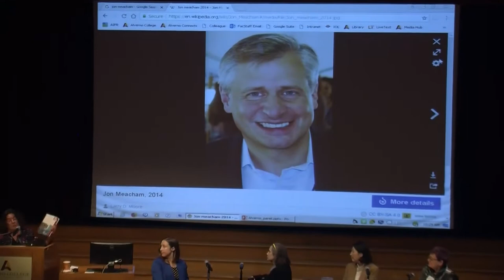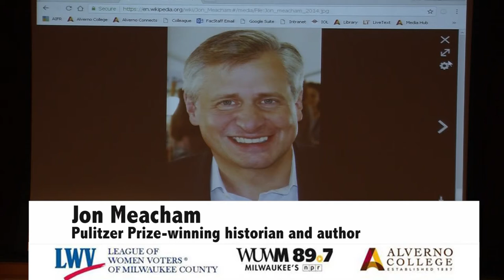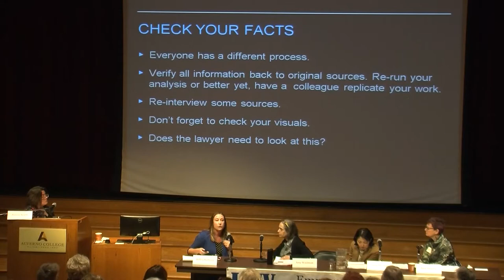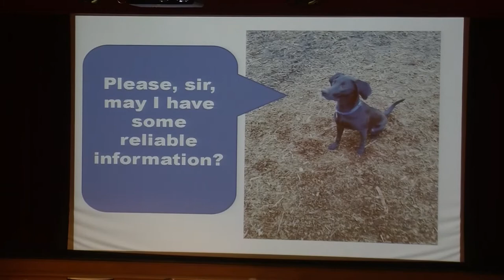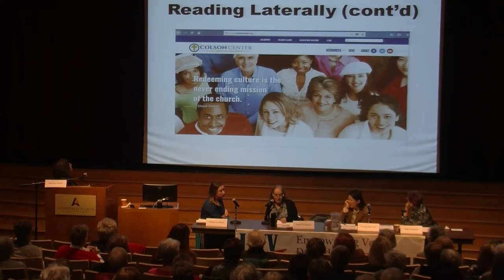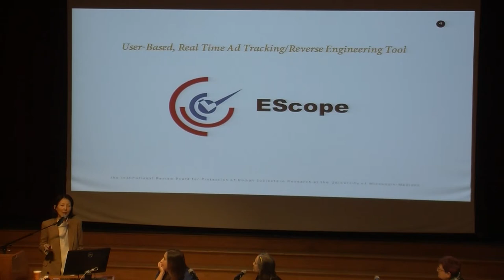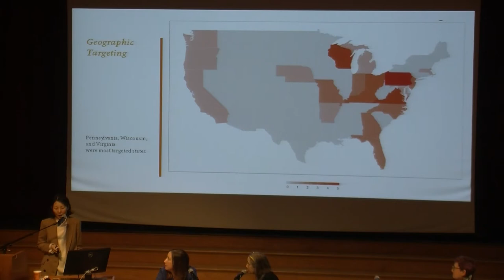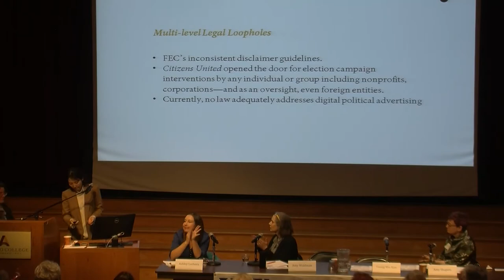LWV Truth Trust and Democracy Panel 10 20 2018